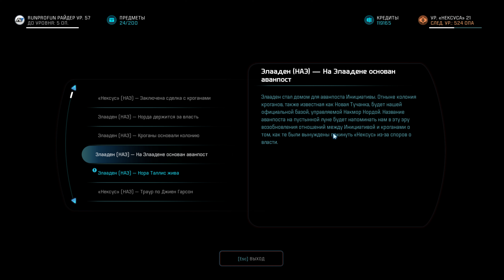Mass Effect Andromeda ч.96 (Полное прохождение/Сложность: Безумие) 4K Ultra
Вы окажетесь в галактике Андромеды, далеко за пределами Млечного Пути. Там придется сражаться на враждебной территории в роли Первопроходца — главы команды опытных, готовых постоять за себя профессионалов. Это — новая глава в истории, и только от выбора игрока зависит судьба человечества.